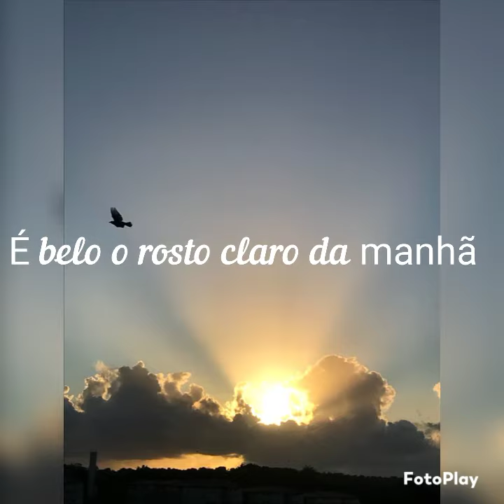É belo o rosto claro da manhã